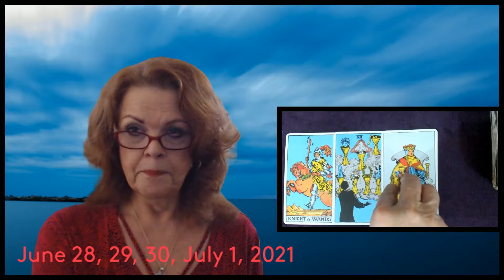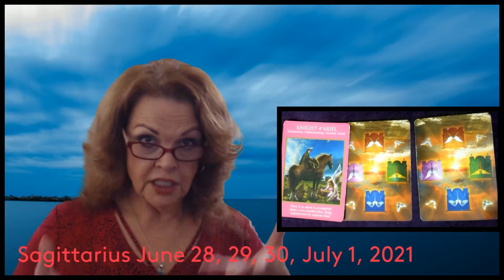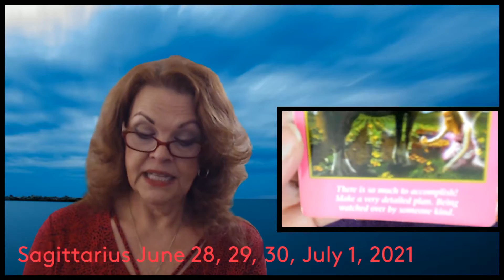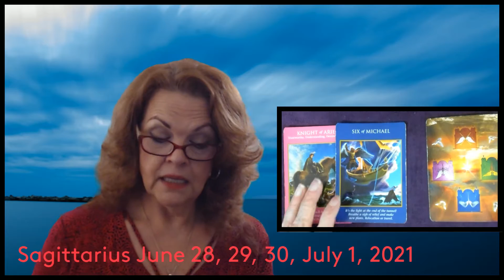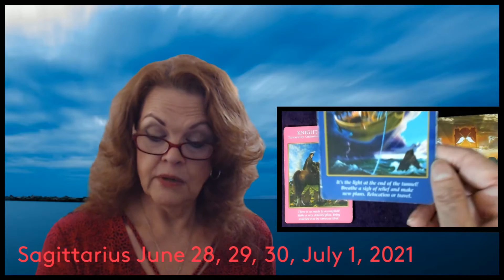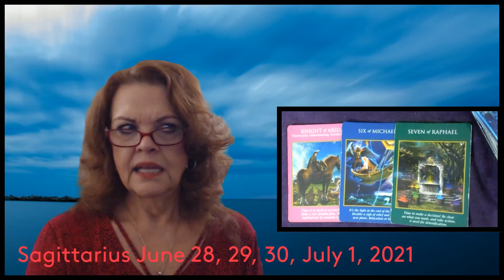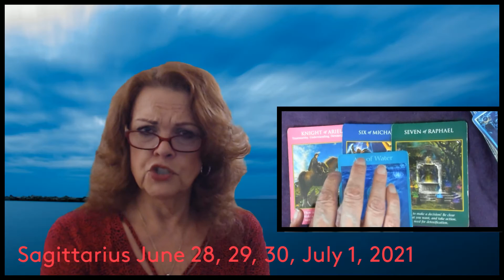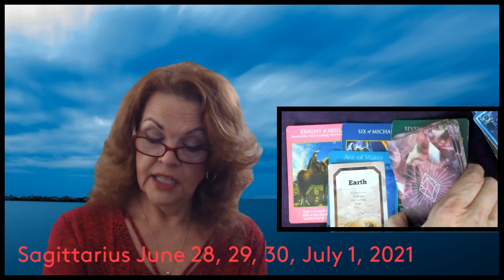Sagittarius June 28, 29, 30, July 1, 2021 YOU Break Through!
Readings begin at 7:41